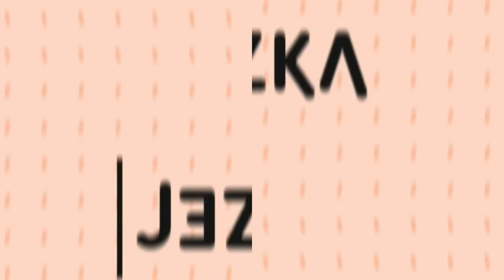Types of men I met in an online dating.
Hi,

I'm Jessica, a Cebuana who tried online dating to meet other people and I am hoping that you I wont be judged unfairly. In this video, I tried to share what I have had experienced in the site.

Hope that this video helps you get a glimpse of how online dating works.

I would love to hear your experiences too, if you have any.

Thanks,
Jessica

Musician: @iksonmusic